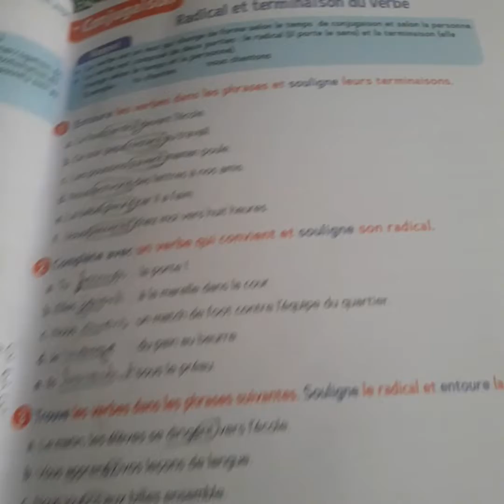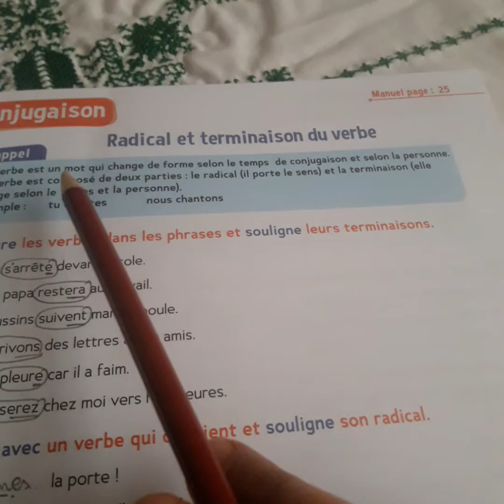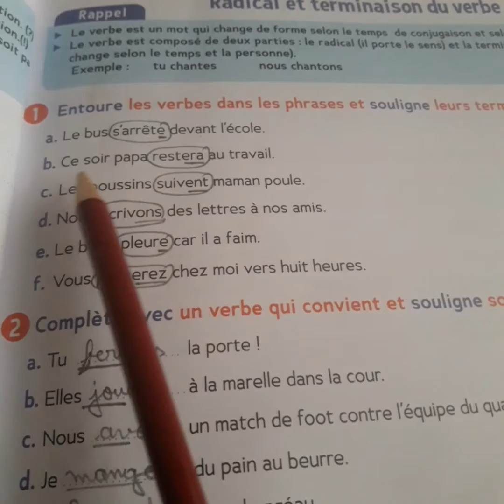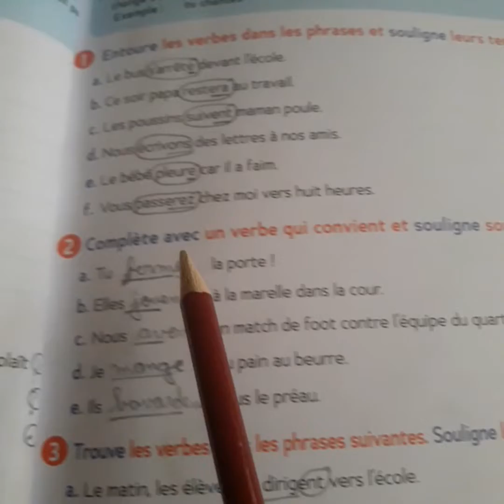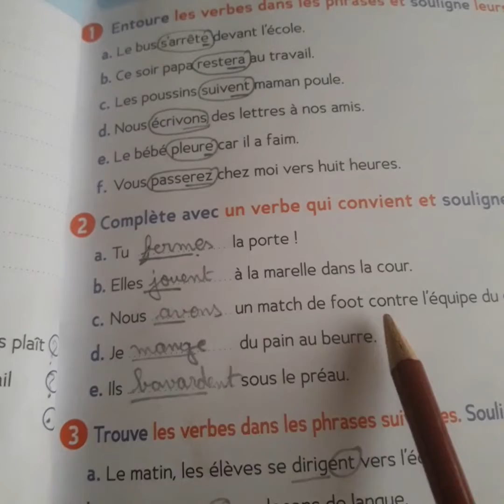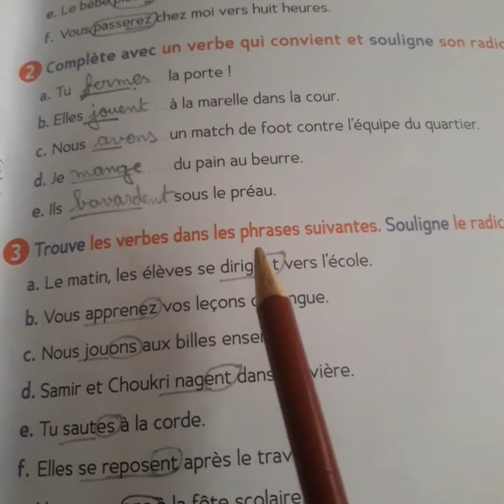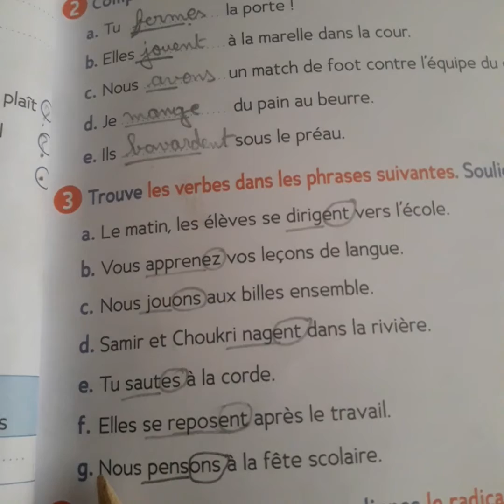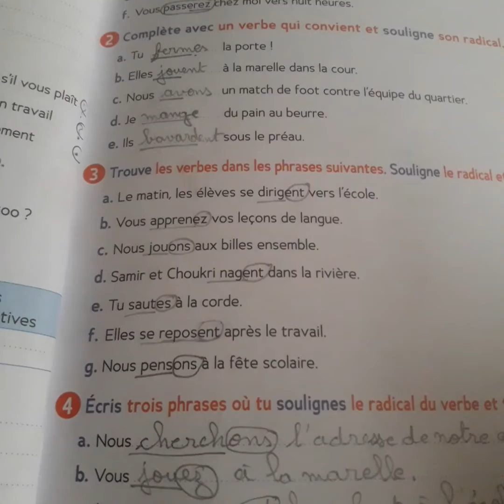le trésor des mots ce2 cahier d'activité conjugaison page:17